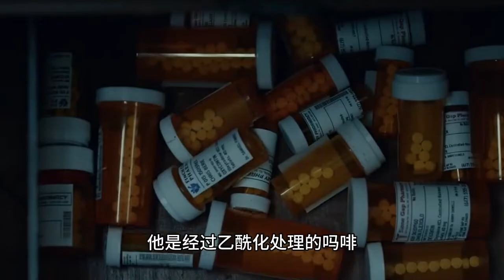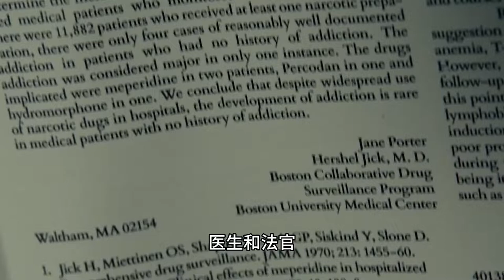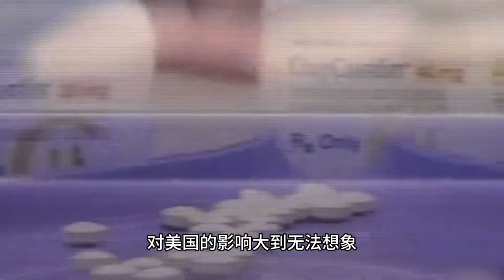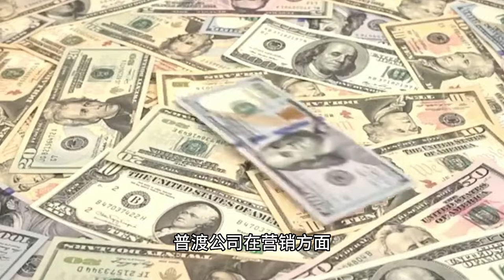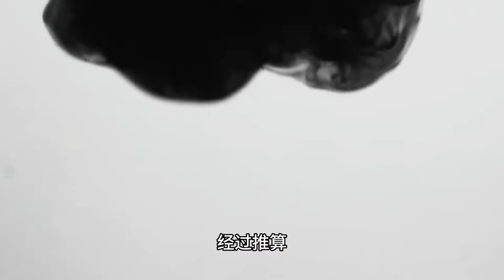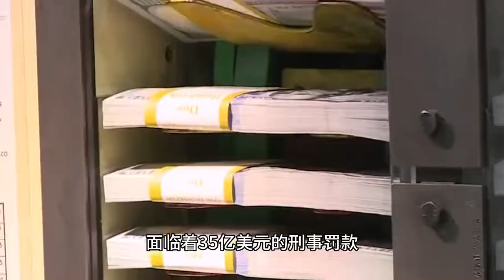一款神藥，居然打響新時代的鴉片戰爭，還摧毀了美國245年的基業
No.2 | “蘇聯大清洗”的來龍去脈，斯大林處決60萬人，這件事做錯了嗎？ 蘇聯 斯大林 蘇聯 斯大林 蘇維埃進行曲 piano

No.3 | 38年前戰友犧牲，他遵守承諾為戰友盡孝，9年后竟娶戰友妹妹為妻

歷史,洋務派,甲午海戰,中國近代史,科學